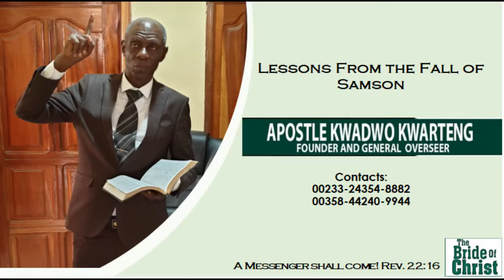LESSONS FROM THE FALL OF SAMSON: Apostle Kwadwo Kwarteng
Samson finally succumbed to the pressures from Delila. But he knew not that the Lord had departed from him. The message is full of life lessons. A must listen.